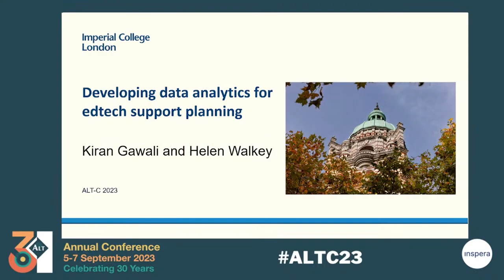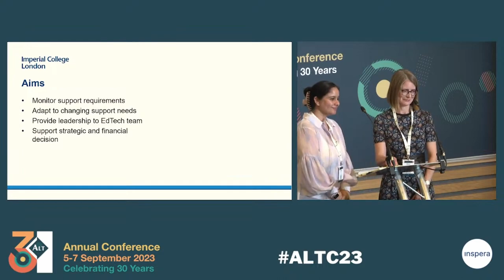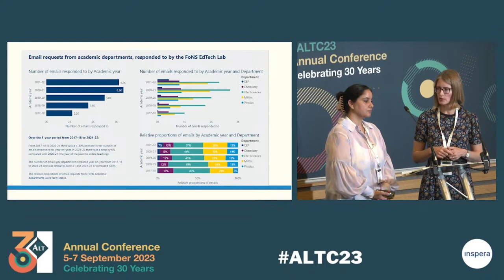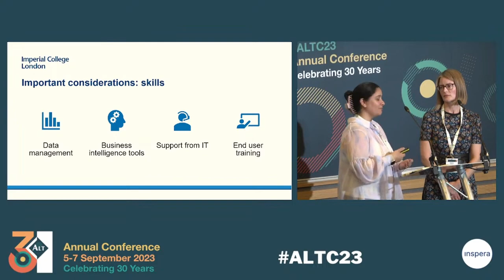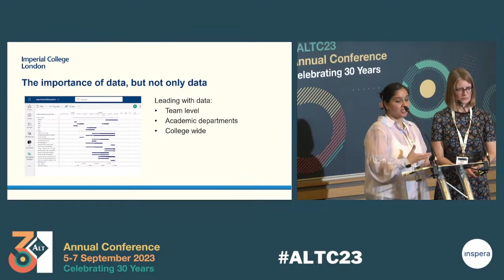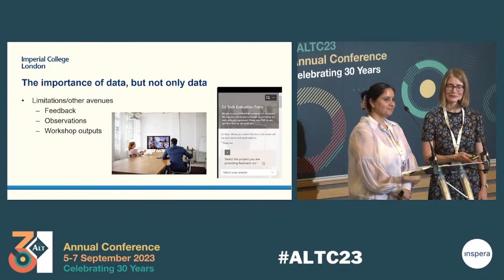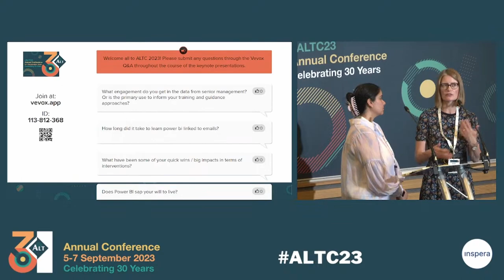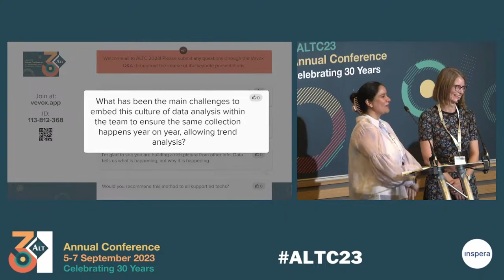ALTC23 26 Developing data analytics for edtech support planning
Developing data analytics for edtech support planning
Helen Walkey and Kiran Gawali